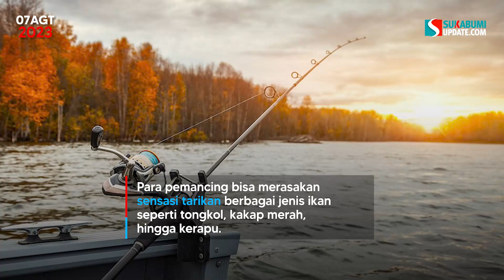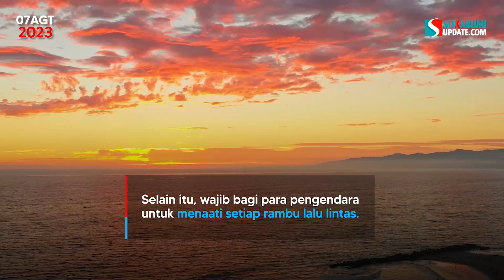Tol Bocimi Seksi 2 Diresmikan, Rekomendasi Wisata di Sukabumi untuk Liburan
Tol Ciawi-Sukabumi atau Bogor-Ciawi-Sukabumi (Bocimi) Seksi 2 ruas Cigombong-Cibadak resmi beroperasi setelah diresmikan oleh Presiden Joko Widodo pada Jumat (4/8/2023).

PT Jasa Marga Persero Tbk melalui unggahan Instagram resminya @jmtobocimi, memberikan beberapa Rekomendasi Tempat Wisata Sekitar Bocimi dan destinasi ini bisa dilalui Lewat Gerbang Tol Ciawi Sukabumi. Tonton dalam video Rekomendasi Wisata Sukabumi untuk Liburan!

Sumber: Instagram/@jmtobocimi
Redaktur: Nida Salma
Video Editor: Ilham